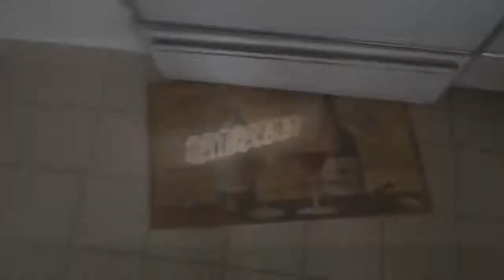Fish jumping in the oven WTH